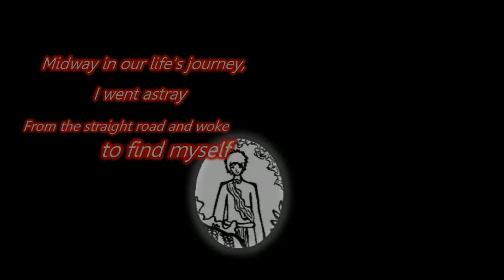Inferno - Dante Alighieri Trailer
"Inferno" is the first part of Dante Alighieri's 14th-century epic poem Divine Comedy. It is followed by "Purgatorio" and "Paradiso". The "Inferno" tells the journey of Dante through Hell, guided by the ancient Roman poet Virgil. In the poem, Hell is depicted as nine circles of suffering located within the Earth; it is the "realm...of those who have rejected spiritual values by yielding to bestial appetites or violence, or by perverting their human intellect to fraud or malice against their fellowmen." As an allegory, the Divine Comedy represents the journey of the soul toward God, with the Inferno describing the recognition and rejection of sin.

CREDITS
Artists: Zen Diosana & Nickie Honrada
Editor: Jersey Pugay
Voice-overs: Rendel Crisostomo, Nick Delos Reyes, Marc Esguerra, Diego Herrera & Angelo Sosa